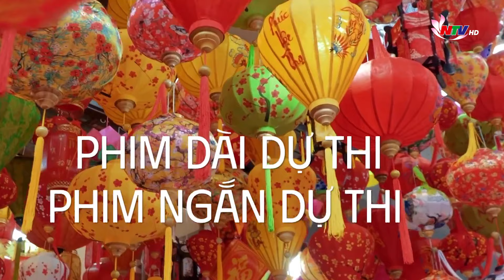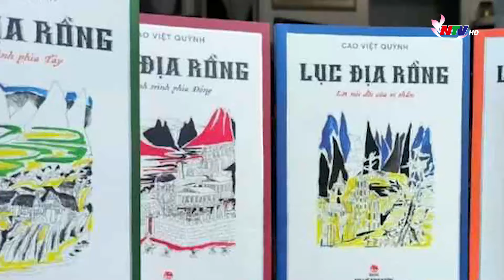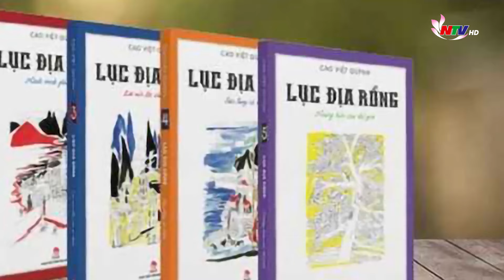Tin nóng Giải trí 24h - 03/11/2024: Liên hoan phim Quốc tế Hà Nội 2024 hứa hẹn nhiều bất ngờ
Những nội dung chính:
Liên hoan phim Quốc tế Hà Nội 2024 hứa hẹn nhiều bất ngờ
Tài năng văn chương 16 tuổi ra mắt bộ tiểu thuyết kỳ ảo
Cậu bé Việt Nam 7 tuổi làm ghi dấu ấn tại đấu trường quốc tế